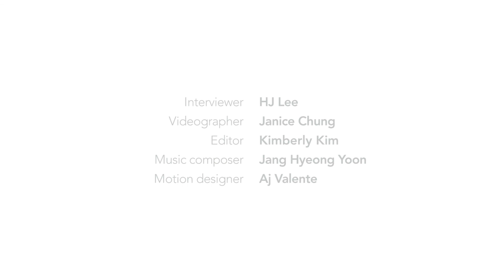Legacy Project: SaIGu LA Riots - Hyepin Im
This video is the eleventh and last of the 11 SaIGu LA Riots stories we have published in 11 days to commemorate the 25th Anniversary of SaIGu (4-29 LA Riots).

Hyepin Im, an MBA student in 1992, recalls how the media falsely portrayed Korean Americans as the main aggressors during the LA riots, despite the 400 million dollars in property damage to Korean-owned businesses. The injustices inspired Hyepin to advocate for more political and economic empowerment of the Korean American community.

She is the founder and president of Korean Churches for Community Development (KCCD). She hopes that SaIGu, a painful moment in history, will be redeemed as a catalyst to unite communities to achieve the American Dream together.